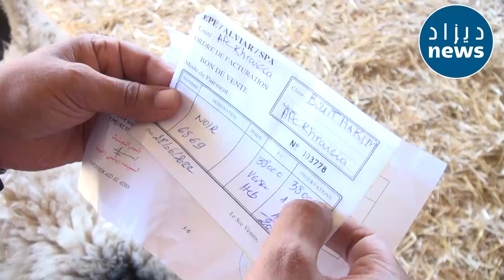شاهدوا كباش الـ 3 ملايين و 800 ألف في نقاط البيع الرسمية التابعة للدولة